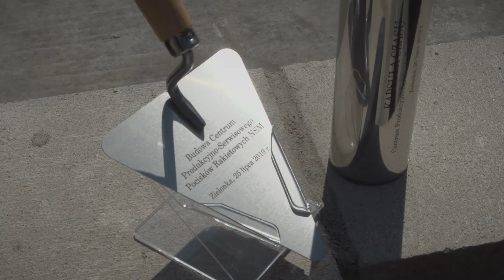Impuls rozwojowy dla polskiego przemysłu zbrojeniowego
- To są bardzo dobre perspektywy dla firmy oraz dla Wojska Polskiego. W ten sposób wykorzystujemy potencjał, jaki ma polski przemysł zbrojeniowy. Co do zasady zawsze wtedy, kiedy jest to możliwe korzystamy z polskiej zbrojeniówki i rozwijamy polski przemysł zbrojeniowy - powiedział Mariusz Błaszczak, minister obrony narodowej podczas uroczystości wmurowania kamienia węgielnego pod budowę Centrum Produkcyjno-Serwisowego Pocisków Rakietowych NSM.